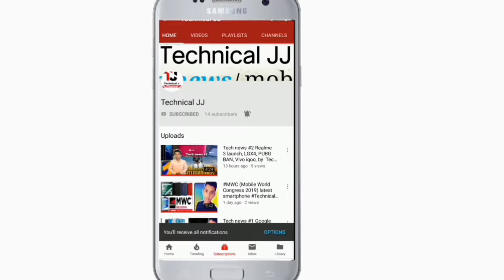Tech news #32 Asus Zenfon 6 Lauch, one puls7 Pro pre order, RealmeX, technical JJ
technical news,
हेल्लो दोस्तो आप का हमारे चैनल में स्वागत करता हूं Technical JJ मे
इस चैनल में आप को रोजाना ऑनलाइन पैसा कैसे कमाएं और Mobile review, technology news, gadgets information, online earning application,मिलती रहेगी subscribers now Techincal JJ

App review "earning money app review "tips and tricks In this channel video